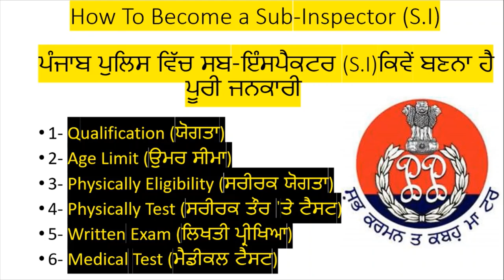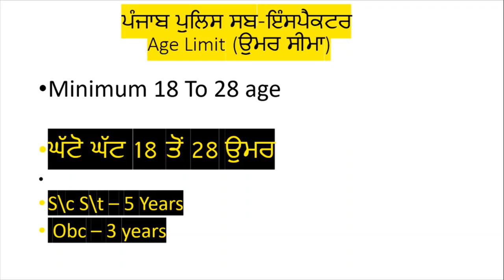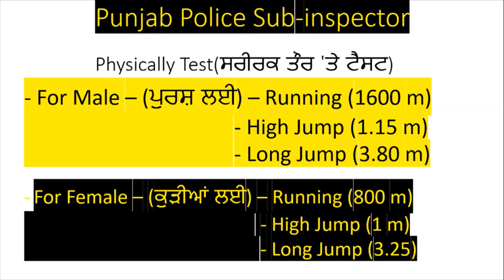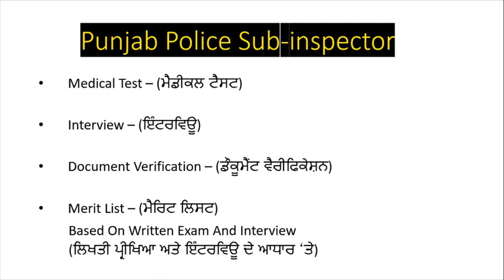How To Become Sub-Inspector In Punjab Police 2020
Hello Friends This Is A Informative Channel
and This Is a Information How to Become Sub Inspector In Punjab police.